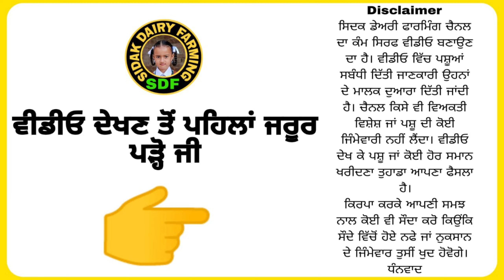2 ਮੱਝਾਂ ਵਿਕਾਊ, 2 Buffaloes for Sale